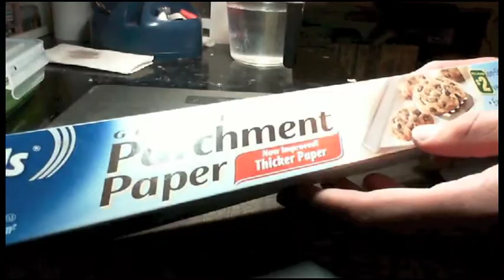DIY Wet Pallet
How to make a GOOD wet pallet for under 5 dollars